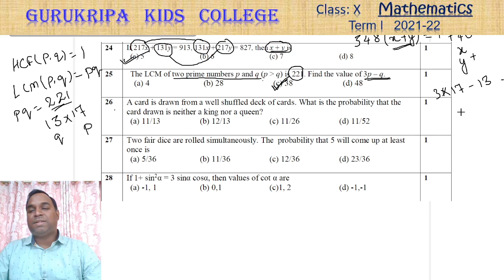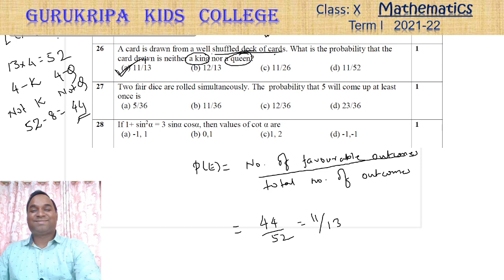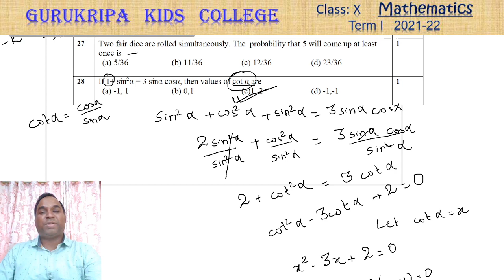Maths Term 1 SQP Q 24 28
Learn Maths with Ankur Sir
CBSE Term I Board Exams
Mathematics CBSE Sample Question Paper Solved